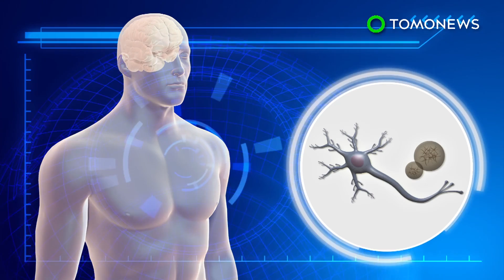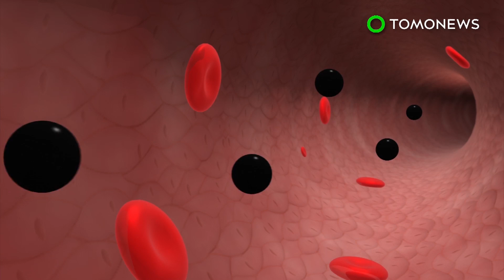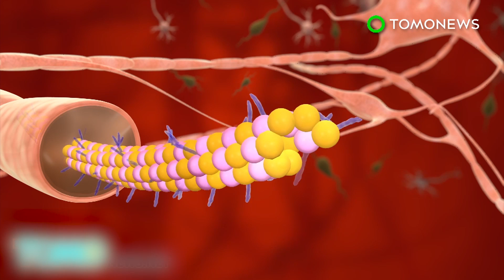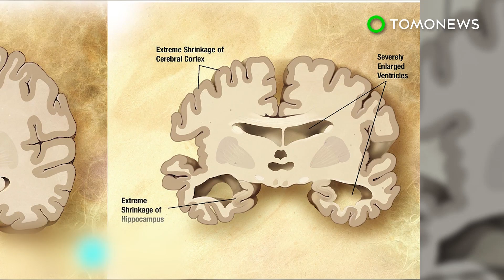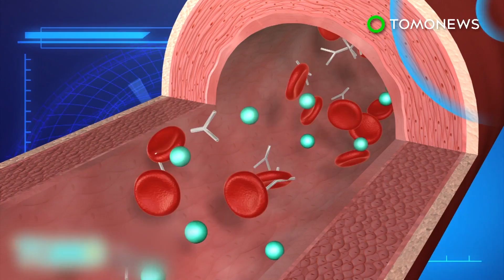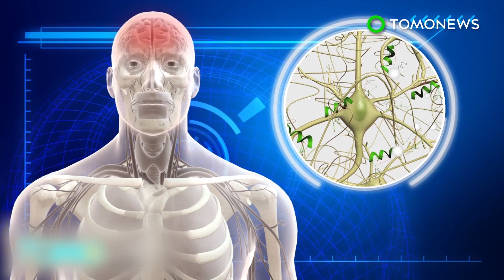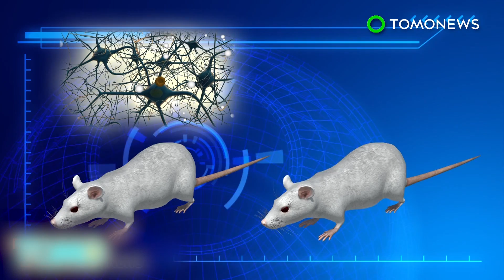Alzheimer’s: Sleep loss could raise levels of amyloid protein that leads to dementia - TomoNews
ST LOUIS, MISSOURI — A new study shows even a single bad night’s sleep could raise levels of a protein that cause clogs in the brain and result in dementia.

The study, conducted by researchers at Washington University and Stanford University, sampled 17 healthy adults aged from 35 to 65 with no known sleep or cognitive problems. It was published in the journal Brain.
The results show amyloid levels increase by about 10 percent and tau levels would increase if the disruption to slow-wave sleep continues for a few nights in a row.
Amyloid beta and tau are two proteins that are naturally produced, but can cause clogs and tangles in the brain. The proteins are cleared away when the body enters slow-wave sleep.
Amyloid beta protein in excess of 10 percent could cause amyloid plaques that lead to dementia. The increase of tau could cause tangles in the brain that lead to Alzheimer’s disease.

“When people are in a nice, deep sleep, they get a period of time when, with the normal clearance mechanisms working, the levels of amyloid decrease. If levels are increased over years, they are more likely to cause the clumps called plaques, which don't dissolve,” Dr. Yo-El Ju of Washington University in St. Louis and leader of the study told NBC News.
More than 5 million Americans have Alzheimer’s disease and many more others are expected to develop the disease as the population ages. There is no cure nor treatments for the disease.